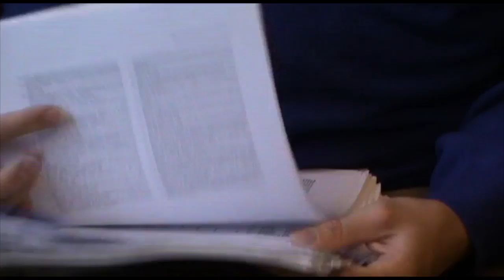International Open Access Week 2012: Two Events in Paris!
International Open Access Week is a global event, now in its 6th year. Its goal is to increase awareness of the benefits of Open Access, and to share ideas to help Open Access become the automatic choice for scientific publication.

To learn more about why, see MyScienceWork's collection of articles discussing open access

In 2012, MyScienceWork has taken on the role of organizing, for the first time in Paris, two evenings devoted to Open Access. In partnership with UNESCO and the University Pierre and Marie Curie, MyScienceWork invites you to come learn more about this important subject, discuss with international experts, and discover ways to open up your own, or your institution's, research.

Check out the event teaser to learn more about this revolution in the system of scientific publishing and how you can get involved during Open Access Week.

If you like the video, share it, tweet it, spread the word to bring greater visibility to Open Access in France.

Save the dates:
- Tuesday, October 23, 6:00pm -- 9:00pm at University Pierre and Marie Curie (Amphitheater 25)
- Thursday, October 25, 6:00pm -- 9:00pm at UNESCO

for the full program and details.

We look forward to seeing you at International Open Access Week!